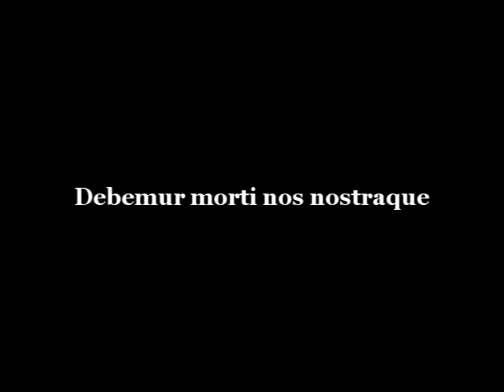Debemur morti nos nostraque Trailer/Előzetes 2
Debemur morti nos nostraque c. film előzetese.

(Létünk és művünk a halálé).

Túlvilági játszma a megtisztulásért. Hamarosan!

Kaló-B. Péter és Benke Tamás Filmje.

A Debemur morti nos nostraque c. filmünk teljes egészében felkerül az internetre amint a Youtube-on látható előzetesének  össznézőszáma el nem éri a 2011-et.
Így aki kíváncsi legújabb filmünkre, kérjük vegyen részt műhelyünk és kezdeményezésünk (műhelyünk elvei) népszerűsítésében azáltal, hogy ajánlja ismerőseinek a Youtube csatornánkat illetve a többi internetes elérhetőségeinket.

Trailer of Debemur morti nos nostraque

 (Death claims our life and works).

Unearthly game for the purification. Soon!

Film by Kaló-B. and Benke

I will upload the complete movie if the number of views of the trailer reached 2011. If you want to see the movie, please help us by advertising our workshop.